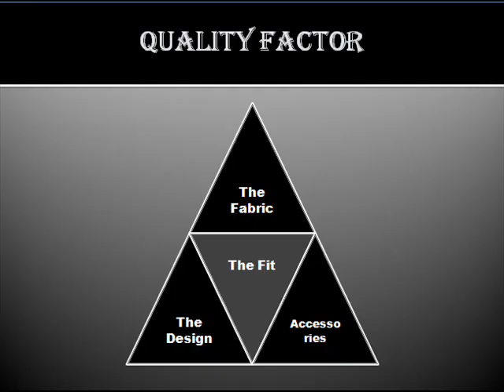Caravan Covers & Quality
There is no such thing as a ‘best’ caravan cover. However, there are several factors that go to ‘quality’.